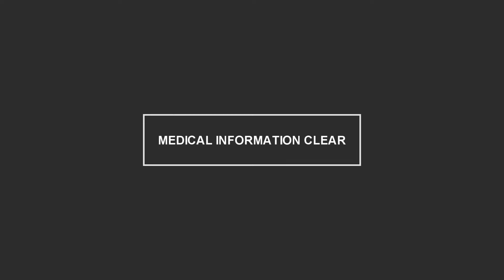மது அருந்தினால் கல்லீரலுக்கு இவ்வளவு பாதிப்புகளா? I Patient's Education I MIC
Dr.Karthikeyan
Coimbatore

Alcohol use disorder can be mild, moderate or severe, based on the number of symptoms you experience. Signs and symptoms may include:

Being unable to limit the amount of alcohol you drink
Wanting to cut down on how much you drink or making unsuccessful attempts to do so
Spending a lot of time drinking, getting alcohol or recovering from alcohol use
Feeling a strong craving or urge to drink alcohol
Failing to fulfill major obligations at work, school or home due to repeated alcohol use
Continuing to drink alcohol even though you know it's causing physical, social or interpersonal problems
Giving up or reducing social and work activities and hobbies
Using alcohol in situations where it's not safe, such as when driving or swimming
Developing a tolerance to alcohol so you need more to feel its effect or you have a reduced effect from the same amount
Experiencing withdrawal symptoms — such as nausea, sweating and shaking — when you don't drink, or drinking to avoid these symptoms

The aim of Medical Information Clear TV is to create a public awareness of various diseases.
We choose doctors based on their field of expertise and reputation.